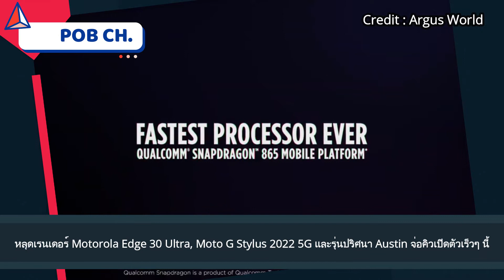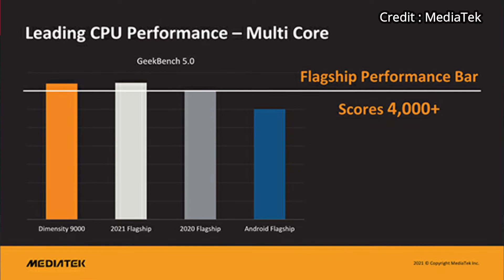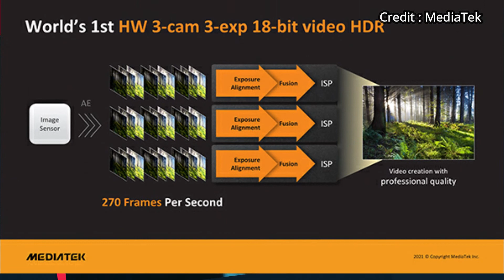realme GT 2 Pro เผยสเปกชาร์จ 125W, ชิปตัวใหม่ Snapdragon 8 Gen 1, จอ AMOLED 120Hz และกล้อง 50MP OIS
realme GT 2 Pro เผยสเปก จัดเต็มพลังชาร์จ 125W, ชิปตัวใหม่ Snapdragon 8 Gen 1, จอ AMOLED ระดับ 120Hz และกล้อง 50MP OIS
สนับสนุนเนื้อหา Thaimoboilecenter

หลุดเรนเดอร์ Motorola Edge 30 Ultra, Moto G Stylus 2022 5G และรุ่นปริศนา Austin จ่อคิวเปิดตัวเร็วๆ นี้
สนับสนุนเนื้อหา Thaimobolecenter